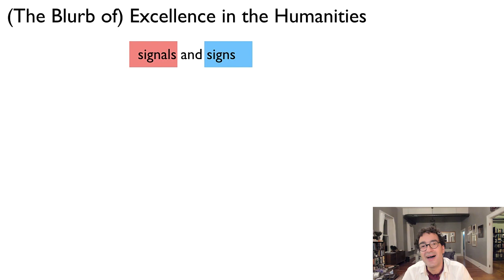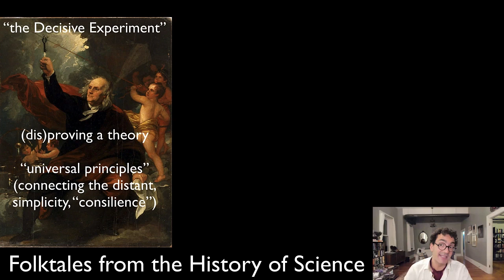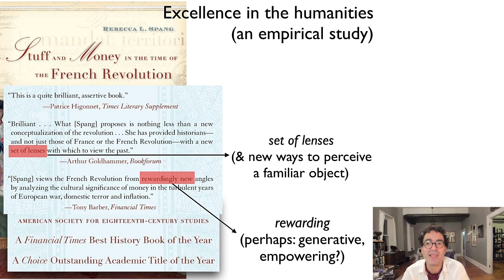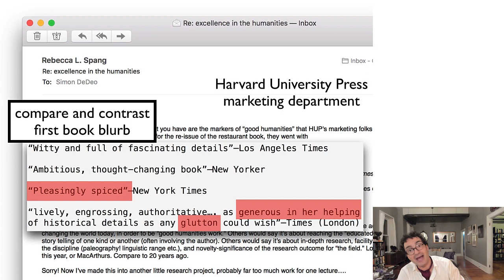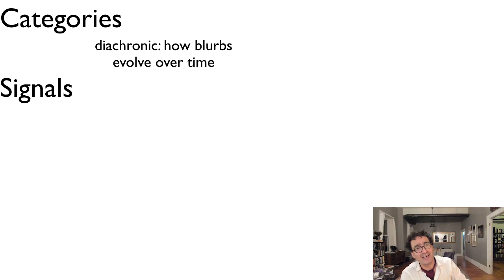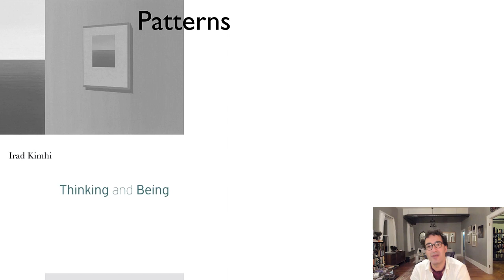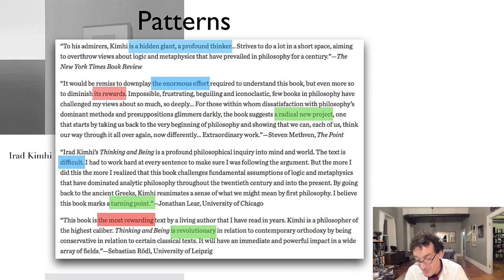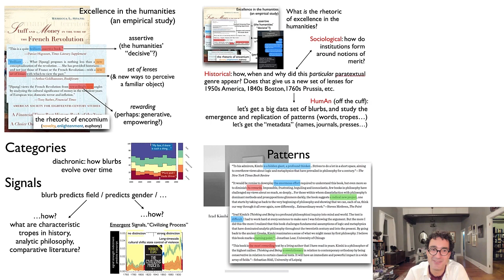FAHA : (The Blurb of) Excellence in the Humanities (Simon DeDeo)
with instructors David Kinney (Princeton University, Santa Fe Institute) and Simon DeDeo (Carnegie Mellon University, Santa Fe Institute) ••• The Foundations & Applications of Humanities Analytics course is aimed at a broad range of humanities scholars. The course aims to empower scholars in the humanities by eliminating the “black box” of computational text analysis. Participants will gain a theoretical and practical understanding of text analysis methods, and will learn how to extract content and derive meaning from digital sources, enabling new humanities scholarship.

• Digital Humanities • Cultural Analytics • Humanities Analytics • Text Analysis • Probability • Measurement & Operationalization • Natural Language Processing • Topic Modeling •

The project has been made possible in part by a major grant from the National Endowment for the Humanities: Exploring the human endeavor, under Federal Award ID Number HT-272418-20. Any views, findings, conclusions, or recommendations expressed in this course do not necessarily represent those of the National Endowment for the Humanities.